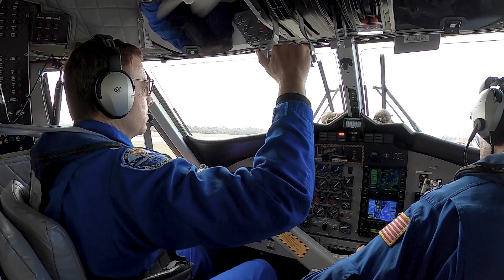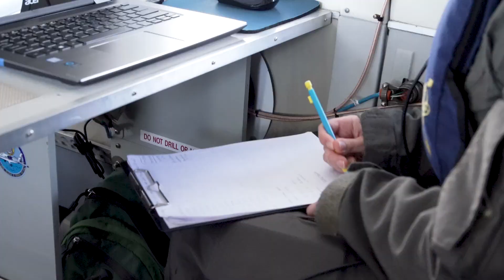Get To Know a Right Whale Researcher!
With an estimated population of less than 400 in the wild, our work to protect North Atlantic right whales is extremely important to the future of the species. This staff spotlight features Melanie White and her current job responsibilities, career path, and advice for future research scientists!

Research conducted and photographs collected under NOAA research permit numbers 15488 and 20556-01.

Learn more about Whales at our new exhibit - Whales: Living With Giants -  opening on March 21, 2021! WhalesInClearwater.com